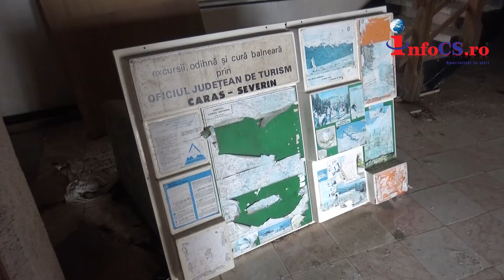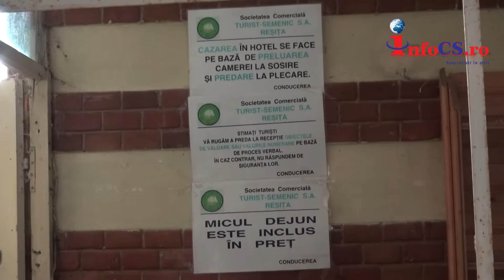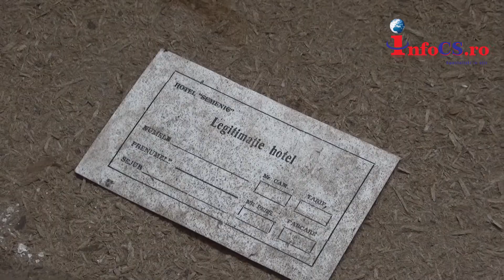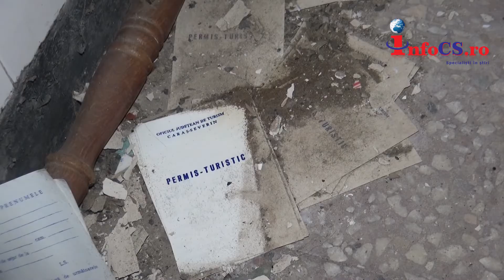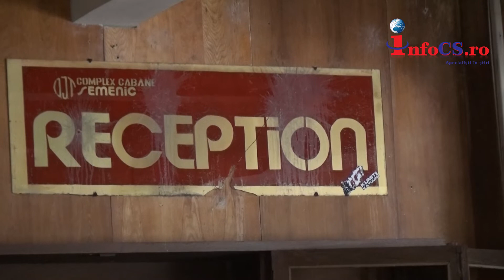Semenicul - Perla Turistica a Banatului in ruină si paragină - Toata baza OJT a fost distrusă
Paragină şi distrugere pe Muntele Semenic

Cum își așteaptă Semenicul turistii in acest sezon? Denumit în trecut "floarea staţiunilor româneşti", Semenicul este acum acoperit de ruine. Turiştii ajunşi aici fac cale întoarsă în mai puţin de jumătate de oră...
Pe Semenic iarna ţine aproape şase luni. Se poate spune că e o mană cerească pentru patronii de hoteluri şi cabane.

Dacă în trecut – anul 1989 - staţiunea putea găzdui peste 3.000 de turişti, acum cu greu mai găseşti în jur de 20- 30 de locuri de cazare.

Trei hoteluri cu peste 2000 de locuri de cazare sunt abandonate, au fost închise şi se degradează de la o zi la alta. Acestea ca şi întregul fost OJT din Caraş Severin, au fost cumpărate la un preţ de nimic de un aşa zis om de afaceri din Galaţi – Gruia Stoica şi acum sunt abandonate şi cu geamurile sparte.

Din păcate, majoritatea turiştilor vin dimineaţa şi se întorc seara la casele lor, pentru că nu găsesc locuri de cazare. Cu toate acestea turiştii continuă să vină pe Semenic, în speranţa ca autorităţile şi proprietarii de hoteluri se vor trezi şi le vor putea asigura condiţii europene.

Muntele Semenic este un important factor de turism pentru judeţ, dar şi judeţul trebuie să se implice atât în rezolvarea infrastructurii cât şi a locurilor de cazare. Altfel Semenicul riscă să rămână o comoară risipită în timp.